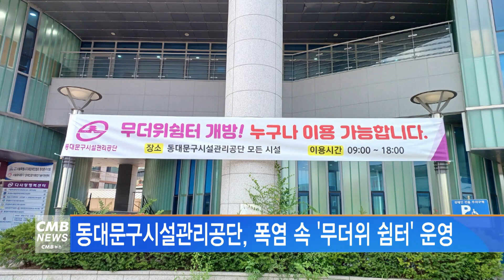[서울뉴스]동대문구시설관리공단, 폭염 속 '무더위 쉼터' 운영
동대문구시설공단이 무더위 쉼터를 운영하고 있습니다.

지속적인 폭염으로 인해 지역 내 어르신 등
온열질환자가 증가함에 따라,
무더위로부터 휴식을 취할 수 있도록
오는 9월 말까지 운영합니다.

무더위 쉼터는 체육·문화시설 3개소,
도서관 5곳, 독서실 5곳, 다사랑행복센터,
용두문화복지센터, 정릉천복개주차장으로 등
공단 운영시설 16개소에 마련됐습니다.